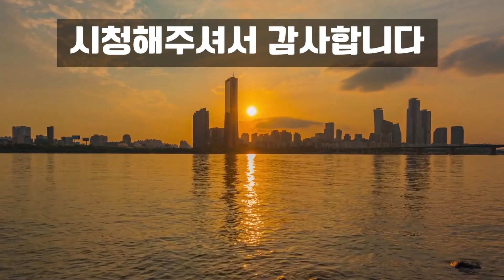물레나물-영양가득한 나물/ 간기능이 개선되며/ 혈관과 심장이 튼튼해지고/ 혈압을 낮춘다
각종염증에 탁월한 천연항생제, 간기능 개선, 혈관과 심장이 튼튼해지고, 혈압을 낮춘다